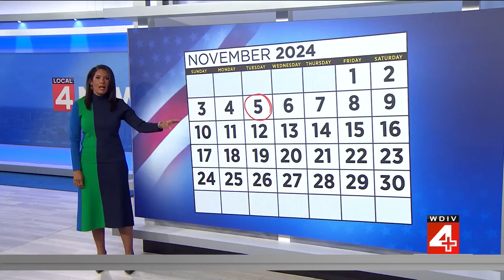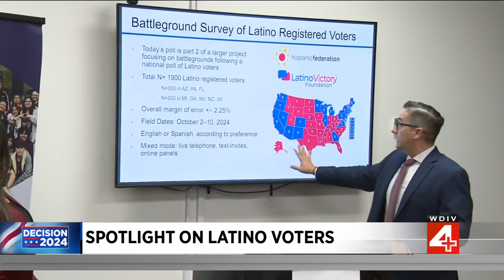Latino voter turnout in Michigan crucial for election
There are still many undecided voters, including the Latino vote in Michigan, ahead of the November election.